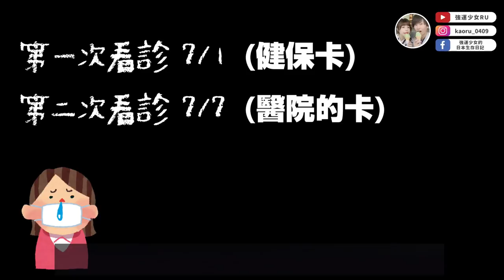日本牙醫不戴手套？在日本看醫生跟台灣好多不一樣！【開箱日本】